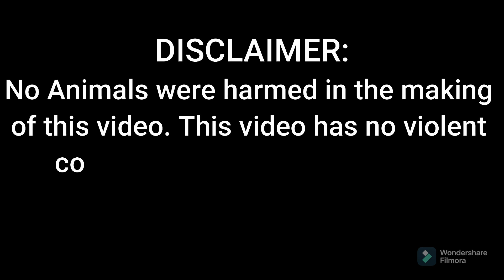PAG AALAGA NG SISIW NA MASIGLA AT WALANG SAKIT - PART 4 || BALERIANS GAMEYARD